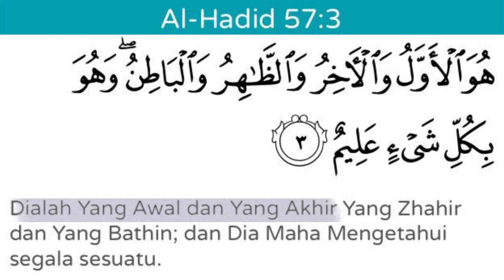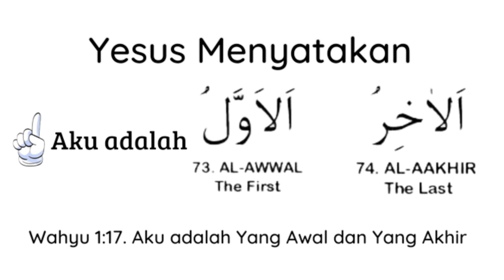I Have Decided to Follow Jesus - He is the First and the Last│David Diga Hernandez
𝖫𝖺𝗀𝗎 𝗂𝗇𝗂 𝗆𝖾𝗋𝗎𝗉𝖺𝗄𝖺𝗇 𝗌𝖺𝗅𝖺𝗁 𝗌𝖺𝗍𝗎 𝗉𝗎𝗃𝗂-𝗉𝗎𝗃𝗂𝖺𝗇 𝗍𝖾𝗋𝗍𝗎𝖺 𝗒𝖺𝗇𝗀 𝗆𝖺𝗌𝗂𝗁 𝗍𝖾𝗍𝖺𝗉 𝖽𝗂𝗇𝗒𝖺𝗇𝗒𝗂𝗄𝖺𝗇 𝗌𝖺𝗆𝗉𝖺𝗂 𝗌𝖾𝗄𝖺𝗋𝖺𝗇𝗀. 𝖫𝗂𝗋𝗂𝗄 𝗅𝖺𝗀𝗎 𝗂𝗇𝗂 𝖽𝗂𝖺𝗆𝖻𝗂𝗅 𝖽𝖺𝗋𝗂 𝗄𝖺𝗍𝖺-𝗄𝖺𝗍𝖺 𝗍𝖾𝗋𝖺𝗄𝗁𝗂𝗋 𝗒𝖺𝗇𝗀 𝖽𝗂𝗎𝖼𝖺𝗉𝗄𝖺𝗇 𝗌𝖾𝗈𝗋𝖺𝗇𝗀 𝗅𝖾𝗅𝖺𝗄𝗂 𝖻𝖾𝗋𝖺𝗌𝖺𝗅 𝖽𝖺𝗋𝗂 𝖠𝗌𝗌𝖺𝗆 (𝗌𝖾𝖻𝗎𝖺𝗁 𝖽𝖾𝗌𝖺 𝖽𝗂 𝖳𝗂𝗆𝗎𝗋 𝖫𝖺𝗎𝗍 𝖨𝗇𝖽𝗂𝖺). 𝖣𝗂𝖺 𝖻𝖾𝗋𝗌𝖺𝗆𝖺 𝗄𝖾𝗅𝗎𝖺𝗋𝗀𝖺𝗇𝗒𝖺 𝗆𝖾𝗆𝗎𝗍𝗎𝗌𝗄𝖺𝗇 𝗆𝖾𝗇𝖾𝗋𝗂𝗆𝖺 𝖳𝗎𝗁𝖺𝗇 𝖸𝖾𝗌𝗎𝗌 𝗉𝖺𝖽𝖺 𝗉𝖾𝗋𝗍𝖾𝗇𝗀𝖺𝗁𝖺𝗇 𝖺𝖻𝖺𝖽 𝗄𝖾 𝟷𝟿. 𝖪𝖾𝗉𝖺𝗅𝖺 𝗌𝗎𝗄𝗎 𝖠𝗌𝗌𝖺𝗆 𝗆𝖾𝗆𝖺𝗄𝗌𝖺𝗇𝗒𝖺 𝗎𝗇𝗍𝗎𝗄 𝗆𝖾𝗇𝗂𝗇𝗀𝗀𝖺𝗅𝗄𝖺𝗇 𝗂𝗆𝖺𝗇𝗇𝗒𝖺, 𝗇𝖺𝗆𝗎𝗇 𝗅𝖾𝗅𝖺𝗄𝗂 𝗂𝗍𝗎 𝖻𝖾𝗋𝗄𝖺𝗍𝖺 ❞𝗜 𝗵𝗮𝘃𝗲 𝗱𝗲𝗰𝗶𝗱𝗲𝗱 𝘁𝗼 𝗳𝗼𝗹𝗹𝗼𝘄 𝗝𝗲𝘀𝘂𝘀❞ = ❞𝗠𝗲𝗻𝗴𝗶𝗸𝘂𝘁 𝗬𝗲𝘀𝘂𝘀 𝗞𝗲𝗽𝘂𝘁𝘂𝘀𝗮𝗻𝗸𝘂❞. 𝖶𝖺𝗅𝖺𝗎𝗉𝗎𝗇 𝗄𝖾𝗉𝖺𝗅𝖺 𝗌𝗎𝗄𝗎 𝖽𝖺𝗇 𝗉𝖾𝗇𝖽𝗎𝖽𝗎𝗄 𝗆𝖾𝗇𝗀𝖺𝗇𝖼𝖺𝗆 𝖺𝗄𝖺𝗇 𝗆𝖾𝗆𝖾𝗇𝗀𝗀𝖺𝗅 𝗄𝖾𝗉𝖺𝗅𝖺𝗇𝗒𝖺, 𝗇𝖺𝗆𝗎𝗇 𝗅𝖾𝗅𝖺𝗄𝗂 𝗂𝗍𝗎 𝗍𝗂𝖽𝖺𝗄 𝗀𝖾𝗇𝗍𝖺𝗋 𝖽𝖺𝗇 𝗍𝖾𝗍𝖺𝗉 𝖻𝖾𝗋𝗄𝖺𝗍𝖺 ❞𝗧𝗵𝗼𝘂𝗴𝗵 𝗻𝗼 𝗼𝗻𝗲 𝗷𝗼𝗶𝗻𝘀 𝗺𝗲, 𝘀𝘁𝗶𝗹𝗹 𝗜 𝘄𝗶𝗹𝗹 𝗳𝗼𝗹𝗹𝗼𝘄❞ = ❞𝗧𝗲𝘁𝗮𝗽 𝗞𝘂𝗶𝗸𝘂𝘁 𝗪𝗮𝗹𝗮𝘂 𝗦𝗲𝗻𝗱𝗶𝗿𝗶❞.

𝖨𝗌𝗍𝖾𝗋𝗂𝗇𝗒𝖺 𝗍𝖾𝗅𝖺𝗁 𝖽𝗂𝖻𝗎𝗇𝗎𝗁 𝗄𝖺𝗋𝖾𝗇𝖺 𝗂𝗆𝖺𝗇 𝗆𝖾𝗋𝖾𝗄𝖺 𝖽𝖺𝗇 𝗉𝖺𝖽𝖺 𝖺𝗄𝗁𝗂𝗋𝗇𝗒𝖺 𝗅𝖾𝗅𝖺𝗄𝗂 𝗂𝗍𝗎𝗉𝗎𝗇 𝖽𝗂𝖾𝗄𝗌𝖾𝗄𝗎𝗌𝗂 𝗄𝖾𝗍𝗂𝗄𝖺 𝗌𝖾𝖽𝖺𝗇𝗀 𝗆𝖾𝗇𝗒𝖺𝗇𝗒𝗂𝗄𝖺𝗇 ❞𝗧𝗵𝗲 𝗰𝗿𝗼𝘀𝘀 𝗯𝗲𝗳𝗼𝗿𝗲 𝗺𝗲, 𝘁𝗵𝗲 𝘄𝗼𝗿𝗹𝗱 𝗯𝗲𝗵𝗶𝗻𝗱 𝗺𝗲❞ 𝗒𝖺𝗇𝗀 𝖺𝗋𝗍𝗂𝗇𝗒𝖺 ❞𝗦𝗮𝗹𝗶𝗯 𝗱𝗶 𝗱𝗲𝗽𝗮𝗻, 𝗱𝘂𝗻𝗶𝗮 𝗱𝗶 𝗯𝗲𝗹𝗮𝗸𝗮𝗻𝗴❞. 𝖣𝖾𝗆𝗈𝗇𝗌𝗍𝗋𝖺𝗌𝗂 𝗂𝗆𝖺𝗇 𝗅𝖾𝗅𝖺𝗄𝗂 𝗂𝗇𝗂 𝗍𝖾𝗅𝖺𝗁 𝗆𝖾𝗆𝖻𝖺𝗐𝖺 𝗄𝖾𝗉𝖺𝗅𝖺 𝗌𝗎𝗄𝗎 𝖽𝖺𝗇 𝗌𝖾𝗆𝗎𝖺 𝗉𝖾𝗇𝖽𝗎𝖽𝗎𝗄 𝖽𝖾𝗌𝖺 𝖻𝖾𝗋𝗍𝗈𝖻𝖺𝗍 𝖽𝖺𝗇 𝗆𝖾𝗇𝗀𝗂𝗄𝗎𝗍 𝖸𝖾𝗌𝗎𝗌.

𝖲𝖾𝗈𝗋𝖺𝗇𝗀 𝖾𝖽𝗂𝗍𝗈𝗋 𝗉𝗎𝗃𝗂𝖺𝗇-𝗉𝗎𝗃𝗂𝖺𝗇 𝖶𝗂𝗅𝗅𝗂𝖺𝗆 𝖩𝖾𝗇𝗌𝖾𝗇 𝖱𝖾𝗒𝗇𝗈𝗅𝖽 𝗆𝖾𝗆𝖻𝗎𝖺𝗍 𝖺𝗋𝗋𝖺𝗇𝗀𝖾𝗆𝖾𝗇𝗍 𝗅𝖺𝗀𝗎 𝗂𝗇𝗂 𝖽𝖺𝗇 𝗉𝖺𝖽𝖺 𝗍𝖺𝗁𝗎𝗇 𝟷𝟿𝟻𝟿 𝖽𝗂𝗆𝗎𝖺𝗍 𝖽𝗂 𝖽𝖺𝗅𝖺𝗆 𝖡𝗎𝗄𝗎 𝖫𝖺𝗀𝗎 𝖯𝖾𝗋𝗌𝖾𝗄𝗎𝗍𝗎𝖺𝗇.